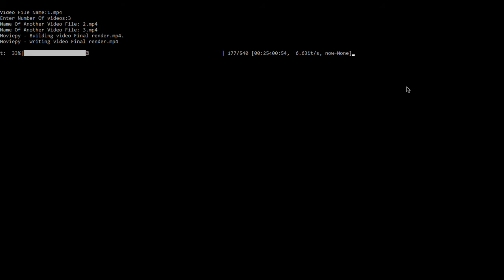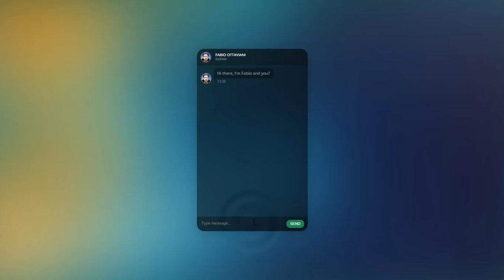PROX EDITOR PREVIEW | Video editor created using Python and eel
We designed Prox Editor Video Editor to be easy to use, quick to learn, and surprisingly powerful video editor. Take a quick look at some of our most popular features and capabilities.

Features:

Prox Editor is a cross-platform video editor, with support for Linux, Mac, and Windows.

Quickly trim down your videos, and find those perfect moments. It has many easy ways to cut your video.

Control the power of time, reversing, slowing down, and speeding up video. Use a preset or animate the playback speed and direction.

Drag and drop video, audio, or images from your file manager into Prox Editor. It's that easy to get started video editing.

Using our video effects engine, remove the background from your video, invert the colours, adjust brightness, and more.